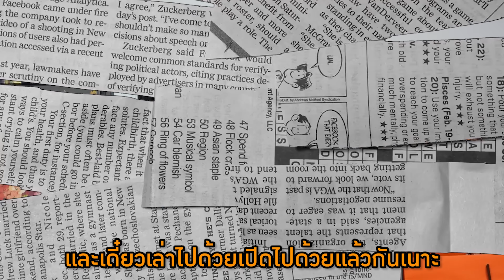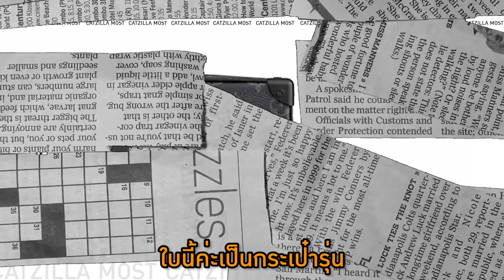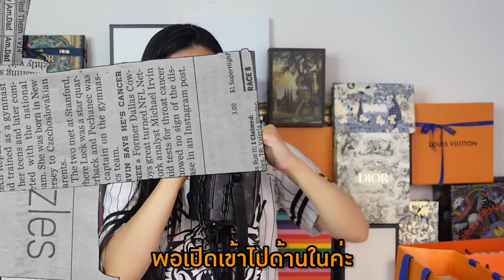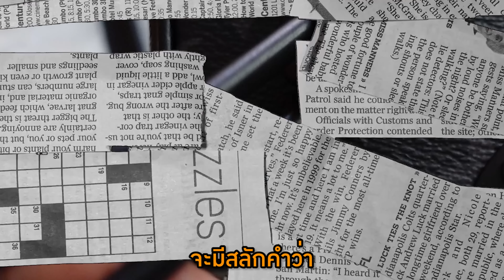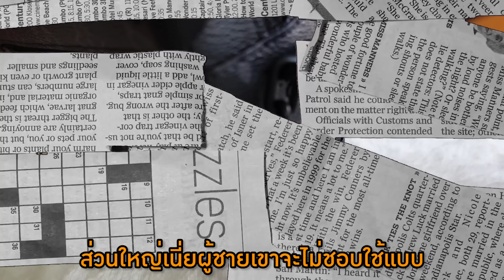LOUIS VUITTON MEN ใบแรก ที่แลกมาด้วยแต้มบุญครึ่งชีวิต! | Catzilla Most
รีวิว LV Mini soft trunk กระเป๋าสะพายข้างผู้ชายใบแรก ที่ได้มาด้วยโชค แต่ดันมีเหตุการณ์ที่ทำให้ไม่พอใจ แล้วสุดท้ายจะแฮปปี้มั้ย ไปดูกัน โมสต์รีวิวเจาะรายละเอียดทุกส่วน ยันหมุดทุกตัว คลิปเดียวรู้เรื่องเลย